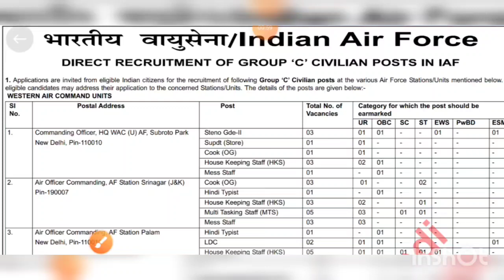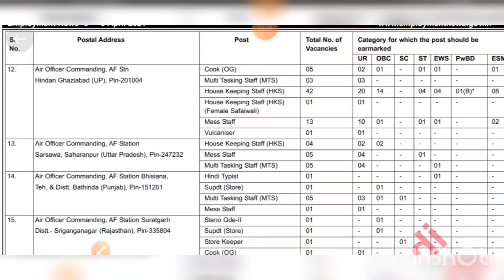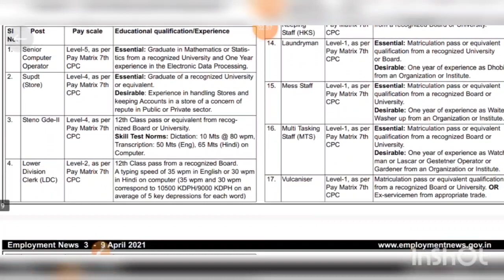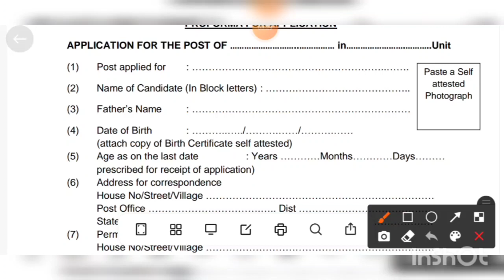Air Force Group C Recruitment 2021 | Air Force Vacancy 2021 Form 10th,12th Pass | Full Details